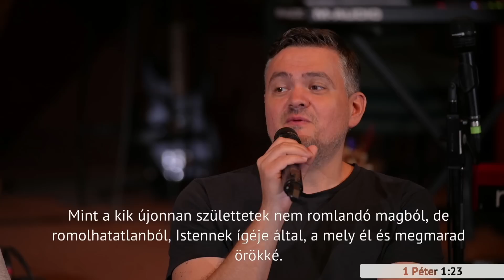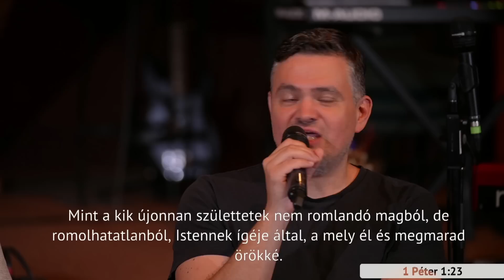Vajta 2022 - Szombat reggel - A közösségünk jövője (beszélgetés)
Támogathatsz minket adód 1%+1%-ának felajánlásával!
A BpA technikai száma: 0664
Az Oázis 2000 Alapítvány adószáma: 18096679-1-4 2
Itt tudod támogatni, hogy még több és még jobb minőségű tartalmat tudjunk gyártani